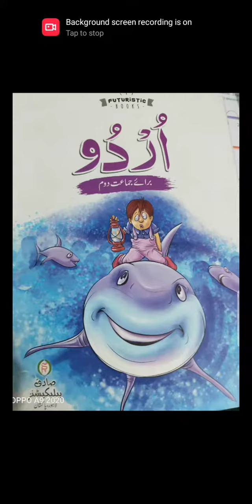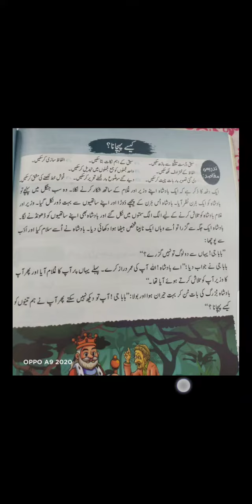,اردو سبق کیسے پہچانا